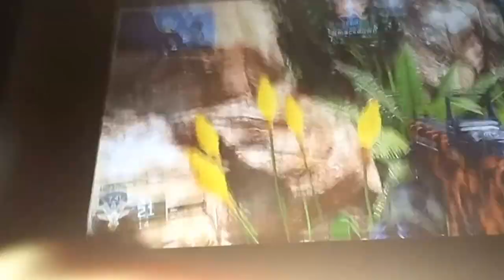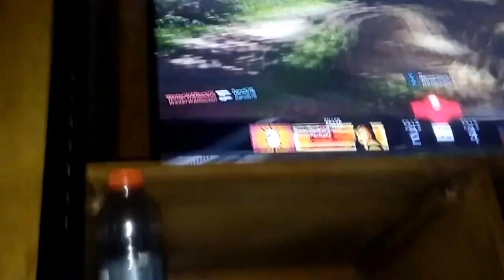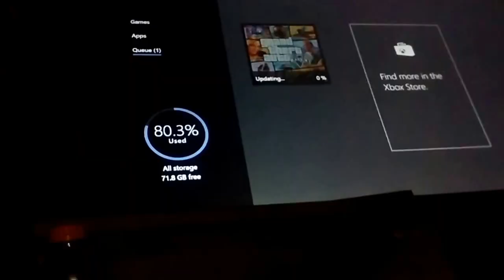I messed up the camera view so srry but i cant play right now srry again